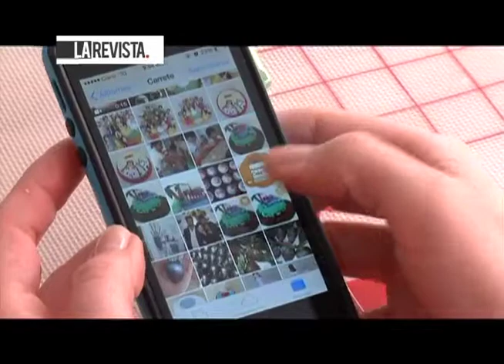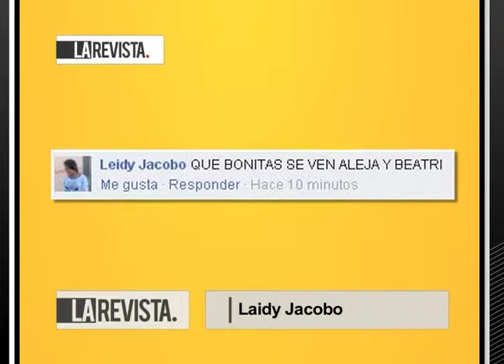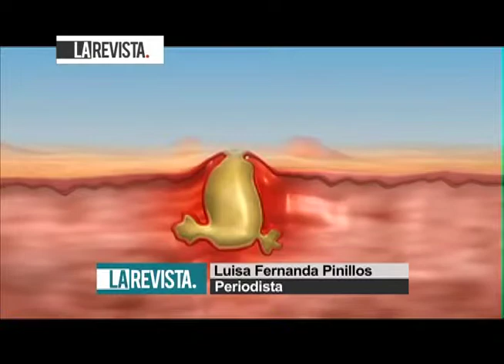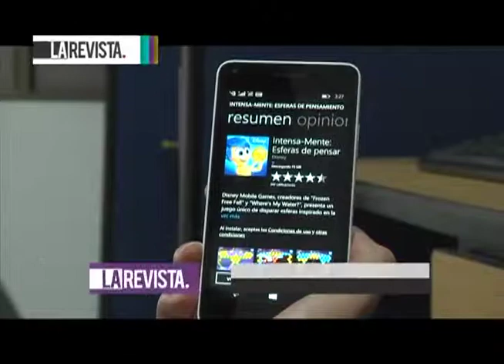Pasarela de Leggins Tall, Reggaetonero Cash, Cantante Reynaldo Armas digno representante del joropo